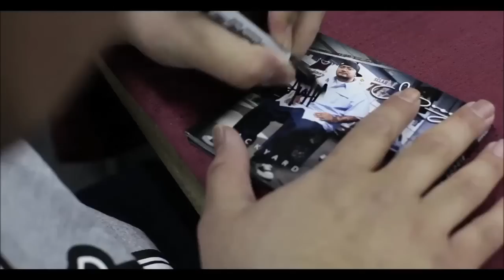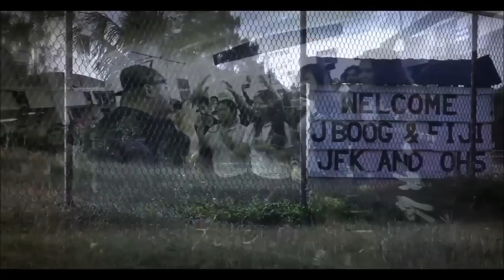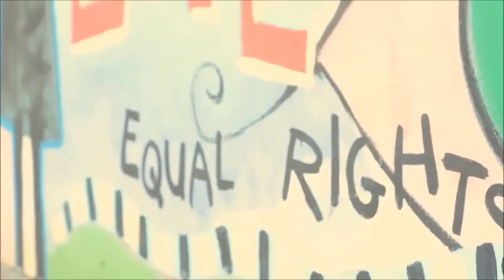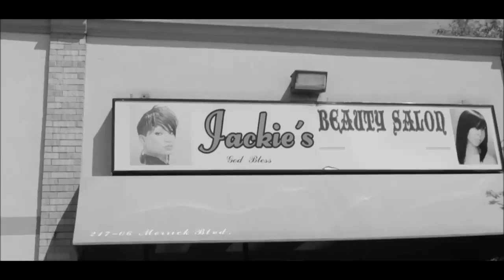THE REGGAE MIX UP SHOW (PART 12)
YESBRUV.TV

TRACKLIST

1.RICHIE CAMPBELL - GET WITH YOU
2.MACHEL MONTANO - I SEE LOTS Ft. MORGAN HERITAGE
3.PAUA - TIME HEALS
4.J BOOG - LOVE ME
5.ORISHA SOUND - SUNSHINE LADY Ft. WAYNE DANIEL
6.SWEET IRIE - SUNSHINE REGGAE
7.KABAKA PYRAMID - WORLDWIDE LOVE
8.TOMMOROW PEOPLE - SOULJAH FEELING Ft. CHAD CHAMBERS
9.DELUS - ADDICTED